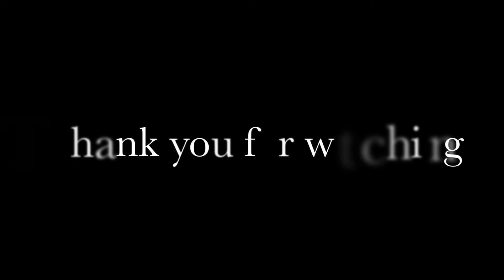RC toy car 💕 UNBOXING and DRIVING 💕 Kids playing # DIY # Cheap RC Car Model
This is a RC toy car got for my little boy. And he absolutely loves it.
It works on 2 ''AA'' batteries to the remote and 4 ''AA'' rechargeable batteries to the car. I bought Sony cycle energy batteries as they last much longer.

From one charge of the battery it generally lasts for about 45 minutes.
My kid plays this daily and still he does not get fed up. '
This car cost less than 35 dollars. Still its able to get a smile on any kids face.
The LED headlights and NEON interior lights are a much valued addition.

If you have interesting videos and on serach for a channel to publish them, I would be very glad to do it for you.